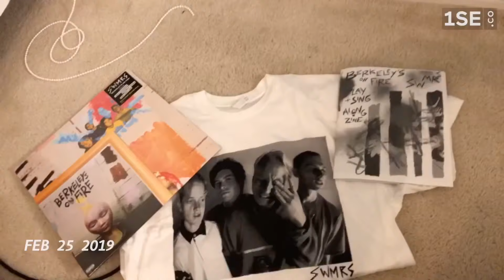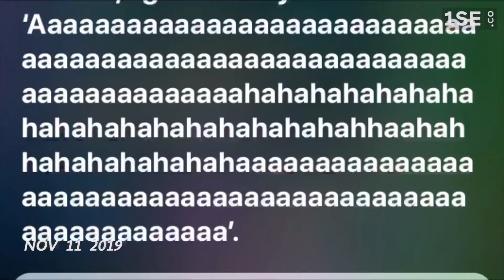1 second everyday for a year (2019)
I can’t believe I actually stuck to this